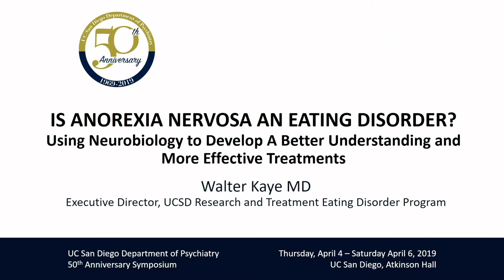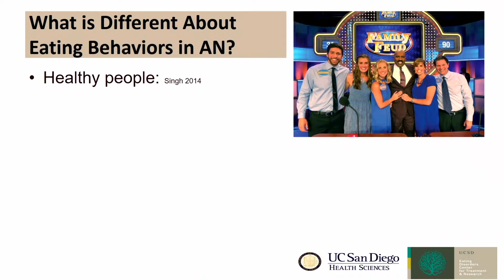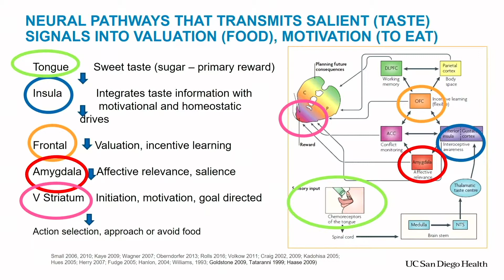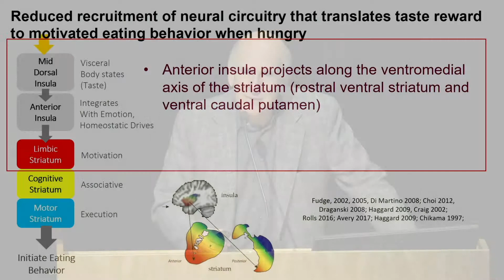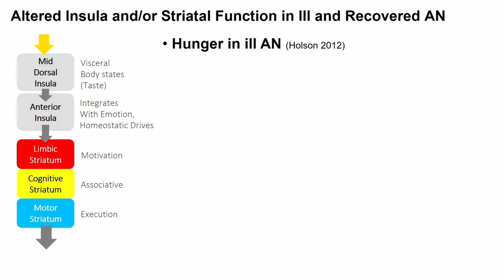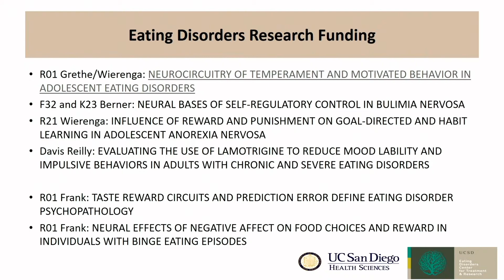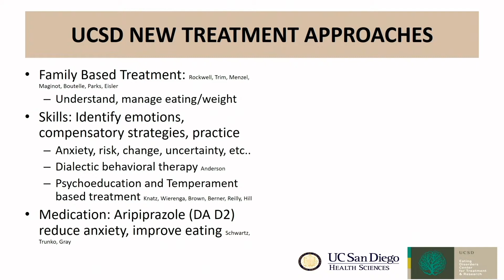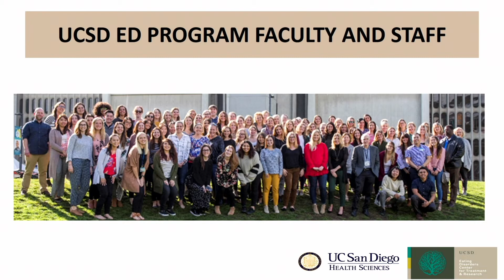Day 2 - Walter H. Kaye, MD - Is Anorexia Nervosa an Eating Disorder?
UCSD Department of Psychiatry 50th Anniversary Symposium - Day 2 - Session 6: Imaging Research Across Disorders - Is Anorexia Nervosa an Eating Disorder? by Walter H. Kaye, MD.

Walter H. Kaye, MD
Professor, Department of Psychiatry, and Founder and Executive Director of the UCSD Eating Disorder Research and Treatment Program

Dr. Kaye attended Ohio State Medical School, trained in neurology at the University of Southern California, and trained in psychiatry at the University of California, Los Angeles. Dr. Kaye was then a fellow and research physician at the National Institute of Mental Health for 7 years where he conducted research on appetite regulation, behavior, and treatment for eating disorders. Dr. Kaye was on the faculty of the University of Pittsburgh for 20 years until joining UCSD.

Dr. Kaye’s current research is focused on exploring the relationship between brain and behavior using brain imaging. A major focus of the UCSD Eating Disorders Program is to use these new insights to develop more effective psychotherapies and medication for Anorexia and Bulimia Nervosa. Dr. Kaye has also been the principal investigator for an international, multi site collaboration on the genetics of anorexia and bulimia nervosa. Dr. Kaye has an international reputation in the field of eating disorders and is the author of more than 400 articles and publications.

3rd Chair, UC San Diego Department of Psychiatry